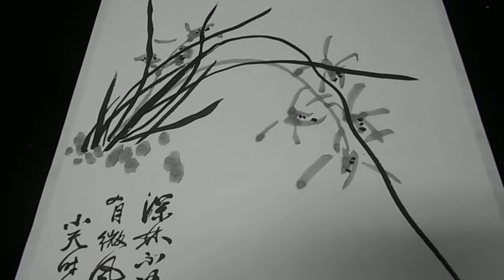DSCN9920 김선일한국화화실 소천 김천두 문인화 난초 난향자원(蘭香自遠) 06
김선일한국화화실 소천 김천두 문인화 난초 난향자원(蘭香自遠)  06

남종문인화가 소천 김천두 유천재시절01

그가 어린시절 학습하고 시.서.화 배우고 익힌 유천재를 그리면서 호남 성리학자며 실학자인 존재 위백규 학풍을 이어 받아 창천재에서 수학하고 유천재를 설립한 소석 김노현은 호남의 성리학자이며 예학에 능통 하였다.특히 소석선생은 학문에 박통경사 하고 지재육여하야 교도후생 하였고 여소연재 최면암 기송사 등과 위도의부 하고 유집이 남아 있고 방래한 문인들이 유천재를 설립하고 배향 하고 있다.
그의 제자인 호남 의사 치제 김영엽 등이 수업 하였다

소천은 호남의 마지막 성리 학자인 다초 위복량 으로 부터 한시와 서예(서도)수업을 받았다.

그때에 왕희지체와 구양순.황산곡. 추사체를 그의 서예의 규범으로 삼았다.

이러한 자유스런 상상력과 풍부한 감성은 자기만의 개성적인 서체를 갖게 되었다고 한다.

그의 학문은 존재 위백규 의 실사구시의 호남 실학의 태두인 존재의 사상을 이어 받은 소석 김노현. 다초 위복량의 실천적 성리학의 영향을 받아 경세치용.이용후생.실사구시의 실질적이고 현실 중심적인 현실.관념보다는 사실적인 학문을 받아 드렸다.

소천은 이러한 수업을 받으면서 매우 개방적이고 진보적인 생각을 갖게 되었다고 한다.

그래서 그는 서울로 유학 하여 선린상업학교 입학 하게 되었다고 한다.

소천은 유천재에서 학연과 묵연.시연.화연 맺은것이다.그의 학습공간이며. 또한 작업 공간 이다.

내년 90을 바라보는 노 화가는 자신의 작업공간이며 학문의 도장인 유천재와 자신이 어린시절부터 보아온 천관산도를 그리게 되었다고 한다.

소설가 이청준 선생은 유천재화향만년 이라는 제발을 주면서 아버지와 아들(김선두.김선일) 소나무로 읽는 것을 들은 바 있다.아버지화가와 아들화가가 이 마을에서 솔향 같은 묵향을 오래도록 피우길 바란다는 뜻이다.

소천 김천두 선생의 그림을 그린 공간으로 한국 남종문인화를 그리고 연마한 도장 이다.

유천재 주변에 핀 파초를 그리기도 하고 향나무 모란 석류 대나무 매화 소나무 동백나무를 보면서

그만의 독특하면서도 문인적 이면서도 사대부적인 문기가 있는 그림을 탄생 시킨 곳 이다.

남종문인화가 小天 김천두는…

1928년 전남 장흥에서 출생했다. 전통적인 명문 광산김씨 양간공연의 후예로 본명은 김석중이다. 향리인 천관산 기슭 유천재 서당에서 한서와 시·서·화를 수업했으며 한학의 대가인 다초 위복량 선생과 잠계 백형기 선생 문하에서 서예를 익혔다. 남화의 정상급 거목 남농 허건 등에게 산수화의 기법을 배웠고 월전 장우성에게서 인물, 화조 등을 사사 받아 개성있는 자기정신세계 표현을 위한 회화세계를 추구해 왔다. 저서로는 ‘소천 한 시집’ ‘시·서·화 삼절과 남종화 이론’ 등이 있다.
소천 김천두 가(家)는 3대가 화가의 맥을 잇고 있는 드문 가계를 형성하고 있다. 아들 김선두가 중앙대 미대 교수로 재직 중이며 김선일이 한국 산수화의 대표작가로 주목받고 있다. 또 김천두 옹의 손자인 김선두의 자 김중일(서울대 한국화과 대학원 졸업)도 동양화의 길을 걷고 있다.
한국화 수강생 모집

지도 과목

산수화

사군자

채색화

석채화

수묵화

화조화

민화

문인화

한국화 외국인반

한국화 미대입시반

수강 신청

가락시장 전철역 3호선 3번 출구 가락우성아파트 상가 3층

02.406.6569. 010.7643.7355